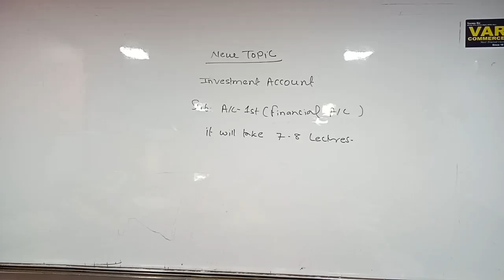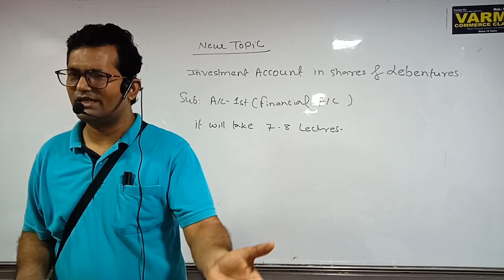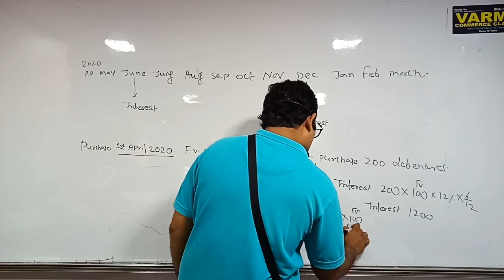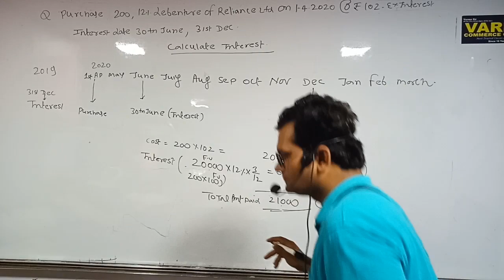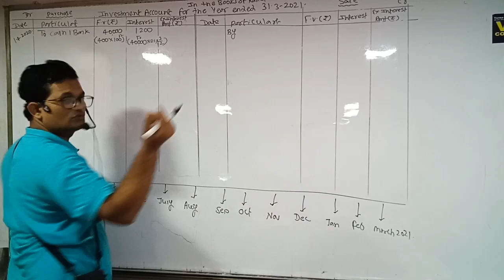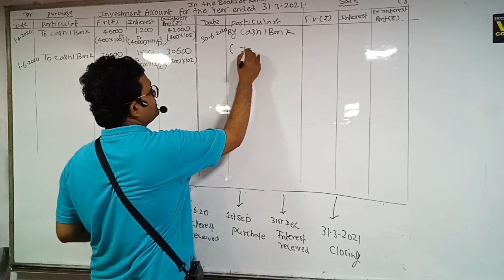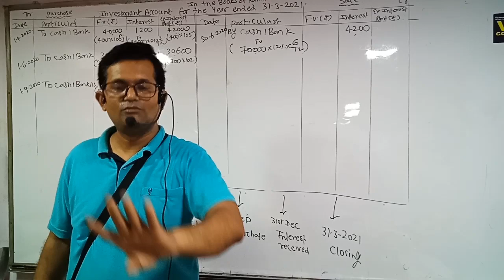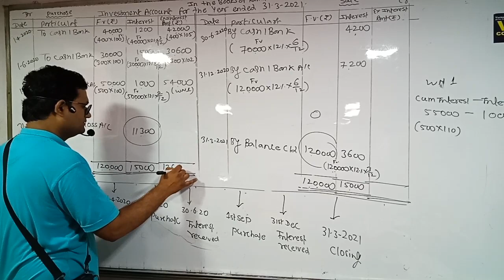TYBCOM Investment accounting 5th sem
varma commerce classes ( most trusted classes for tybcom)